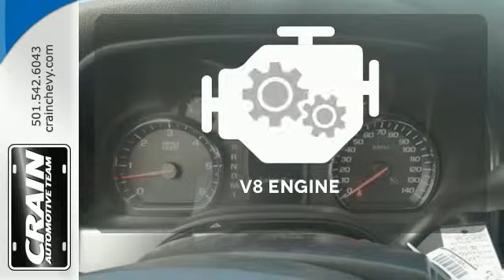2015 Chevrolet Silverado 2500HD Built After Aug Little Rock AR Bryant, AR 5CT5692 - SOLD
Year: 2015
Make: Chevrolet
Model: Silverado 2500HD Built After Aug
Trim: WORK TRUCK
Engine: 6.0L Vortec 1000 VVT V8 SFI E85-Compatible Flex-Fu
Transmission: Automatic
Color: Summit White
Interior: Dark Ash with Jet Black Interior
Stock #: 5CT5692
VIN: 1GB1KUEG9FF531350
This Chevrolet includes: SIRIUSXM SATELLITE RADIO Satellite Radio ENGINE, VORTEC 6.0L VARIABLE VALVE TIMING V8 SFI E85-COMPATIBLE, FLEXFUEL Flex Fuel Capability 8 Cylinder Engine SINGLE-SLOT CD/MP3 PLAYER MP3 Player CD Player TRANSMISSION, 6-SPEED AUTOMATIC, HEAVY-DUTY, ELECTRONICALLY CONTROLLED A/T 6-Speed A/T WT CONVENIENCE PACKAGE Power Mirror(s) Back-Up Camera Power Door Locks Keyless Entry Heated Mirrors UNDERBODY SHIELD, FRAME-MOUNTED SHIELDS ONSTAR DIRECTIONS AND CONNECTIONS PLAN FOR 6 MONTHS Telematics Navigation from Telematics TIRES, LT265/70R17E ALL-TERRAIN, BLACKWALL Tires - Rear All-Terrain Tires - Front All-Terrain MIRRORS, OUTSIDE HEATED POWER-ADJUSTABLE VERTICAL CAMPER UPPER GLASS, MANUAL-FOLDING AND EXTENDING, BLACK Integrated Turn Signal Mirrors Power Mirror(s) Heated Mirrors 2015 INTERIM PROCESSING CODE EMISSIONS, FEDERAL REQUIREMENTS CHEVROLET MYLINK AUDIO SYSTEM, 4.2 DIAGONAL COLOR SCREEN WITH AM/FM STEREO WITH USB PORTS AM/FM Stereo MP3 Player Bluetooth Connection Auxiliary Audio Input *Note - For third party subscriptions or services, please contact the dealer for more information.* At home in the country and in the city, this 2015 4WD Silverado 2500HD Built After Aug 14 Work Truck has been wonderfully refined to handle any occasion. Smooth steering, superior acceleration and a supple ride are just a few of its qualities. Just what you've been looking for. With quality in mind, this vehicle is the perfect addition to take home. You've found the one you've been looking for. Your dream car. Every new and pre-owned vehicle is backed by the Crain Commitment, including our 100% low price guarantee, a 100 hour love it or leave it exchange policy, and a 100 year 100,000 mile warranty. The Crain Team's Got 'Em!

Address:
9911 Interstate 30